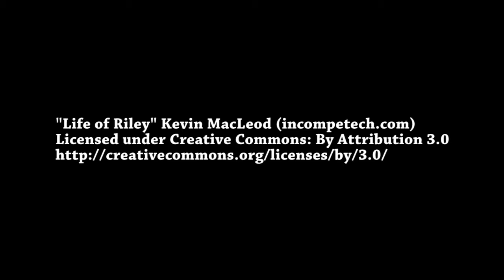Day 201 - The Joys of Tinker Toys and Throwing Rocks at Water